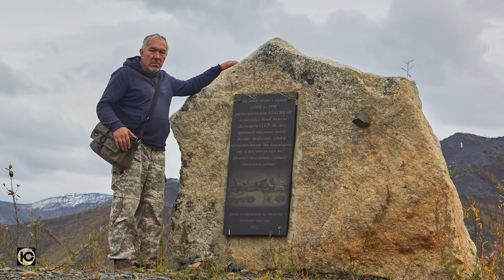Нексикан - 2023. Колымские поселки-призраки. Сусуманский район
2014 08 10 Окрестности поселка Нексикан. Сусуманский район. Колымские поселки-призраки. Заглянул осенью на Нексикан - постоял рядом с памятником, который году в 2012 мы открывали, и так на окрестности посмотрел. Как-то 10 лет назад заныривал сюда на мотоцикле Yamaha Serow, пофотал немного тоже окружающий ландшафт, но фотки надо искать...
Юрий Слюньков. Дневник Колымского пенсионера. Колымчанин